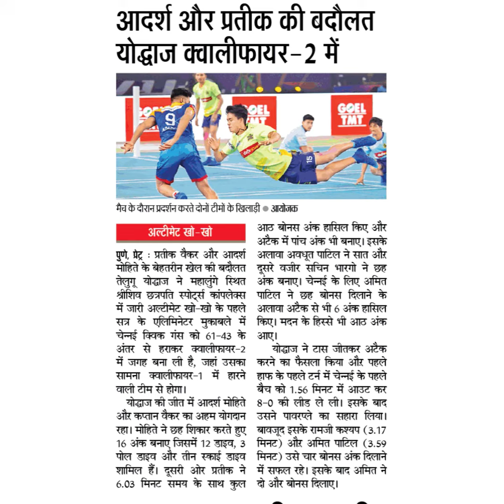आदर्श और प्रतीक की वदौलतयोद्धाज क्वालीफायर-2 मेंमैच के दौरान प्रदर्शन करते दोनों टीमों के खिलाड़ी आ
आदर्श और प्रतीक की वदौलत
योद्धाज क्वालीफायर-2 में
मैच के दौरान प्रदर्शन करते दोनों टीमों के खिलाड़ी आयोजक
अल्टीमेट खो-खो
मोहिते के बेहतरीन खेल की बदौलत
तेलुगू योद्धाज ने महालुंगे र्थित
श्रीशिव छत्रपति स्पोट्र्स कांपलेक्स
सत्र के एलिमिनेटर मुकाबले में
पुणे, प्रेद्र प्रतीक वैकर और आदर्श
में जारी अल्टीमेट खो- खो के पहले
चेन्नई क्विक गंस को 61-43 के
अंतर से हराकर क्वालीफायर-2
में जगह बना ली है, जहां उसका
सामना क्वालीफायर-1 में हारने
वाली टीम से होगा।
योद्धाज की जीत में आदर्श मोहिते
रहा। मोहिते ने छह शिकार करते हुए
16 अंक बनाए जिसमें 12 डाइव, 3
पोल डाइव और तीन स्काई डाइव
शामिल हैं। दूसरी ओर प्रतीक ने
और कप्तान वैकर का अहम योगदान
6.03 मिनट समय के साथ कुल
आठ बोनस अंक हासिल किए और
अटैक में पांच अंक भी बनाए। इसके
अलावा अवधूत पाटिल ने सात और
दूसरे वजीर सचिन भारगो ने छह
अंक बनाए। चेन्नई के लिए अमित
पाटिल ने छह बोनस दिलाने के
अलावा अटैक से भी 6 अंक हासिल
किए। मदन के हिस्से भी आठ अंक
आए।
योद्धाज ने टास जीतकर अटैक
करने का फैसला किया और पहले
हाफ के पहले टर्न में चेन्नई के पहले
बैच को 1.56 मिनट में आउट कर
8-० की लीड ले ली। इसके बाद
उसने पावरप्ले का सहारा लिया।
बावजूद इसके रामजी कश्यप (3.17
मिनट) और अमित पाटिल (3.59
मिनट) उसे चार बोनस अंक दिलाने
में सफल रहे। इसके बाद अमित ने
दो और बोनस दिलाए।